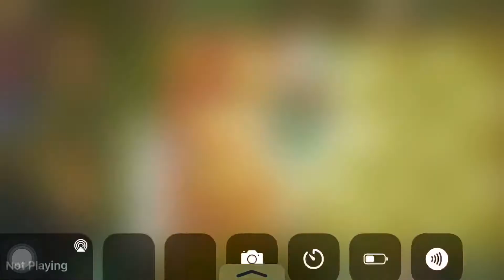Lost City Day 8 - Plants VS Zombies 2